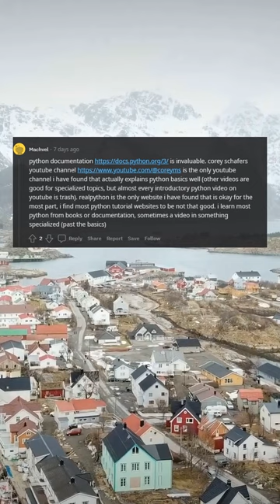Beginner 🔰 in python